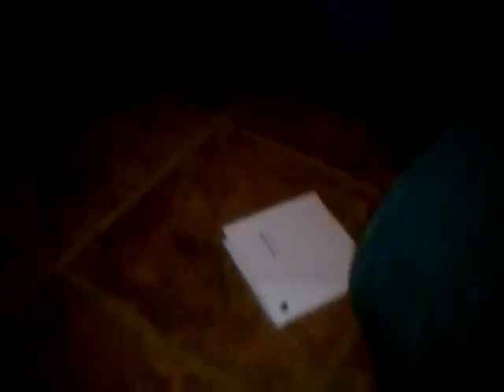June 8, 2011 8:26 PM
Raj is nuts! He is trying to get hurt!